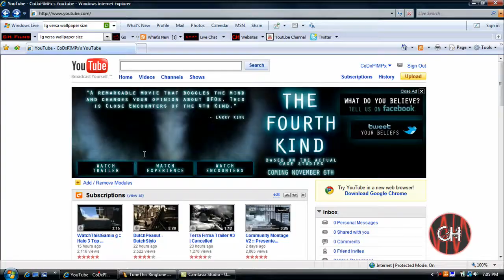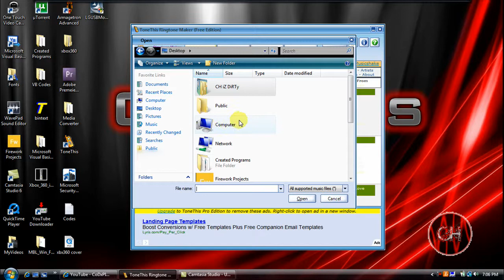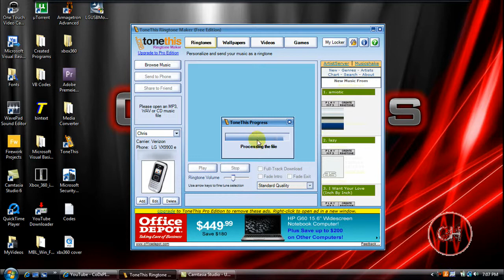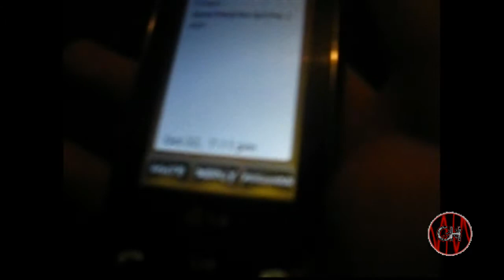How To Get Free Ringtones!!!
In This Video Tutorial I Will Be Showing You How To Get FREE Ringtones Using A Program Called ToneThis.